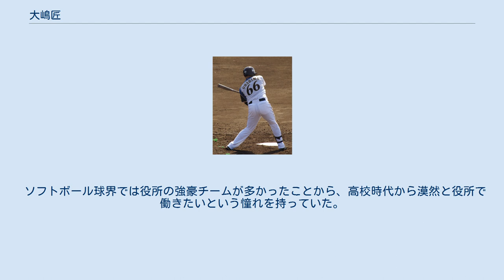大嶋匠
大嶋 匠（おおしま たくみ、1990年2月14日 - ）は、群馬県前橋市出身の元プロ野球選手（捕手、内野手）、ソフトボール選手（内野手、捕手）。
右投左打。
中学生時代から大学生時代まで一貫してソフトボール選手であり、プロ入り前に硬式野球の経験がなかった異色のプロ野球選手であった。
 小学校までは軟式野球をしていたが、進学した新島学園中学校に野球部がなかったためソフトボール部に入部。
男子ソフトボールの全国的強豪である新島学園高校にて高校総体、国体で優勝し、早稲田大学への進学後の2008年にはU-19日本代表の四番打者として国際大会に出場。
世界男子ジュニア選手権大会3位などの実績を残した。
大学リーグの公式戦では13試合連続本塁打を記録するなど、大学通算80本塁打。
 2011年10月27日に行われたプロ野球ドラフト会議で、北海道日本ハムファイターズから7位指名を受けた。
同年4月からセガサミー硬式野球部の練習に参加し、10月1日に鎌ヶ谷で行われた日本ハムの入団テストを「記念受験」していた。
 2012年シーズンは春季キャンプの紅白戦で初打席本塁打を記録するが、開幕二軍スタート。
シーズン中に一軍昇格はなく、イースタン・リーグでは60試合に出場し、打率.199、3本塁打を記録。
 2013年は3月23日、BCリーグ群馬ダイヤモンドペガサスとの練習試合でスイングをした際に右手首有鈎骨を骨折し、3月27日に手術を受けた。
この年も一軍昇格はなく、イースタン・リーグで47試合に出場、打率.202、2本塁打の成績。
10月7日から開催されたフェニックスリーグに参加。
斎藤佑樹から「（一軍戦でコンビを組んだ）中嶋さんと大嶋ではキャッチャーとしての経験が違う」と厳しい言葉を受けた。
11月19日、現状維持の500万円で契約更改した。
 2014年は、10月4日に3年目にして初めて一軍昇格、10月5日の東北楽天ゴールデンイーグルス戦で8回無死から代打出場、プロ初打席は松井裕樹と対戦し三振。
この年の一軍での打席はこの1打席のみ。
 2015年は、1月27日に発表されたメンバー振り分けで一軍に選抜され、プロ4年目で初のキャンプ一軍スタートとなった。
しかし、シーズン中に一軍での試合出場はなく、二軍のイースタン・リーグでは60試合に出場、打率.224、4本塁打、19打点。
 2016年は、プロ5年目にして初の開幕一軍入り、5月31日、東京ヤクルトスワローズ戦で9回裏に大野奨太の代打として出場し、石山泰稚からプロ初安打となる右中間への二塁打。
 2017年は一軍昇格せず、イースタン・リーグで43試合に出場し打率.273、3本塁打、23打点。
 2018年10月5日に球団から戦力外通告され当日に現役引退を表明する。
 現役引退後、2019年3月13日放送の日本テレビ『中居正広の4番勝負』に出演。
元同僚の杉谷拳士らとともに「チーム中居」の一員として、ソフトボール女子日本代表とのソフトボール対決に参加した。
大嶋にとって実に7年ぶりのソフトボールであった。
 引退時には日本ハムより引き続き職員としての雇用の誘いや、大手保険会社や大学のソフトボール監督、東京オリンピック関係者などからの誘いもあったというが、それらを断り、2019年4月に群馬県高崎市の臨時職員として採用される。
12月上旬、高崎市の職員採用試験に合格。
2020年4月から正規職員となる。
また、臨時職員時代から高崎市役所ソフトボール部に所属し、ソフトボール選手に復帰している。
復帰後は学生時代とは違い、一塁手としてプレーしている。
 2020年10月24日発売の「ソフトボール・マガジン」12月号では「高崎市役所に学ぶ!効果的な打撃練習法」という特集が組まれたが、大嶋もその中の「パワーヒッター編2」で登場しており、市役所の同僚選手とともに表紙を飾っている。
 硬式野球未経験のソフトボール選手の入団ということで、日本ハム入団時にはその適応能力について大きく注目された。
1年目時点での評価は、バッティング面では監督の栗山英樹から「ボールのとらえ方、バットの角度にいいものがある」「こちらが思う以上にボールへの対応力がある」とされ、野球評論家の大塚光二からは「並の新人なら1年目の春季キャンプではプロのスピードについていくだけでも大変なのに...